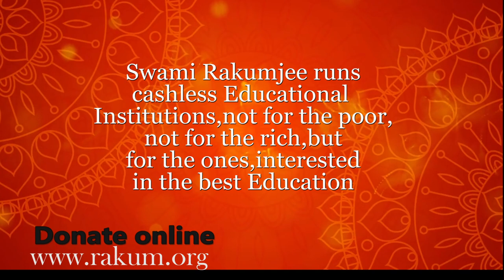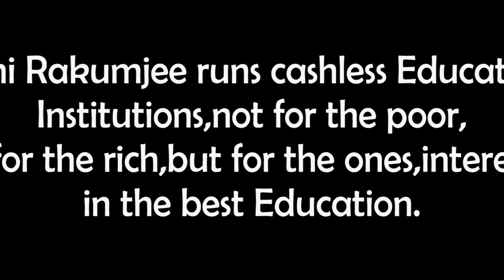Swami Rakumjee, 995th short discourse on Touching The Feet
Touching The Feet

"The Explosion."